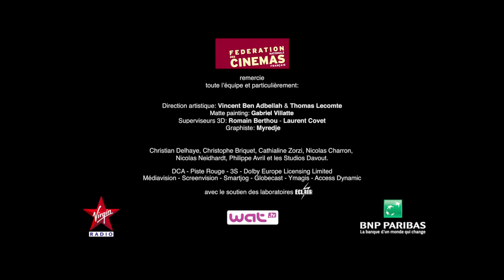Le Printemps du Cinéma 2013 (film-annonce)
Musique Originale : Yohann Zveig

Enregistrée au studio DAVOUT par Philippe AVRIL.
Mixée par Philippe AVRIL au studio FERBER.

Film annonce du Printemps du Cinéma 2013
Annonceur client : Fédération Nationale des Cinémas Français (FNCF)
Réalisation : Maël François et Yoni Pixo